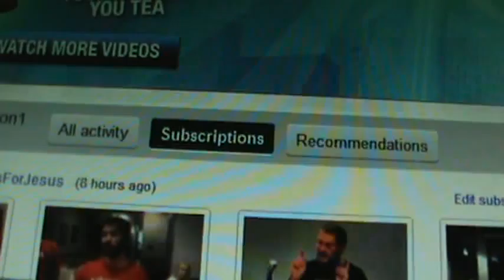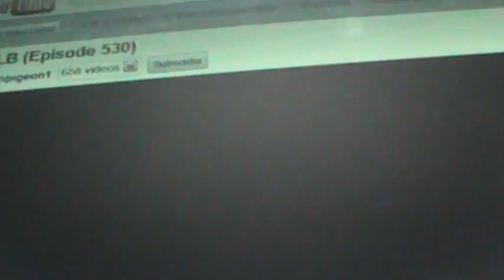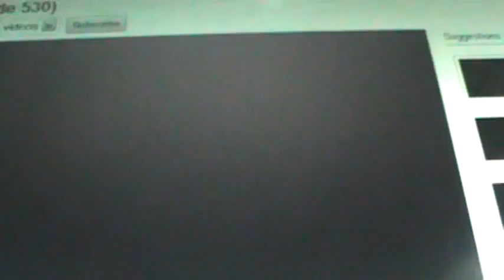BULB (Episode 531)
Mixed version of BULB. scaryMIX